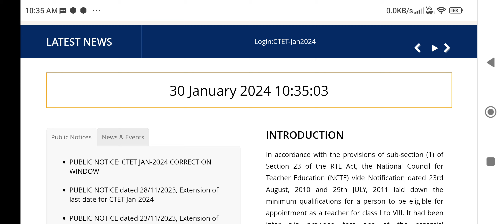"Breaking News: CTET Answer Key for Jan 2024 – Know the Release Schedule!"